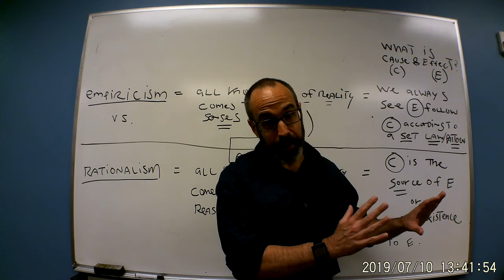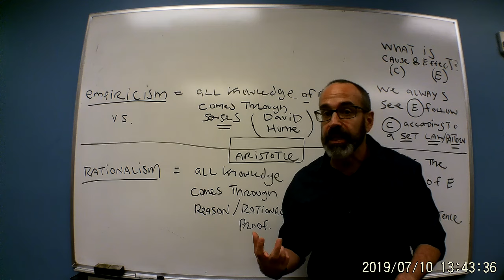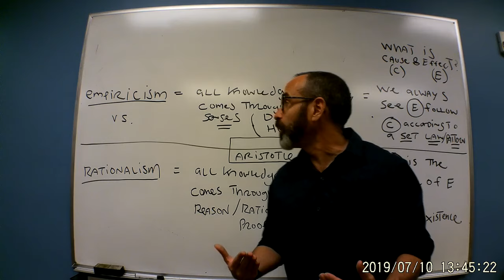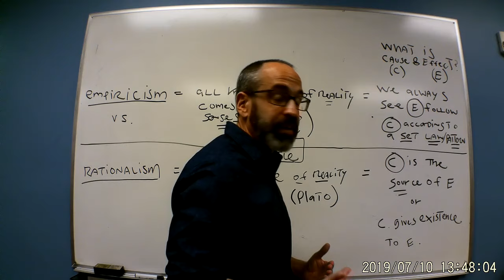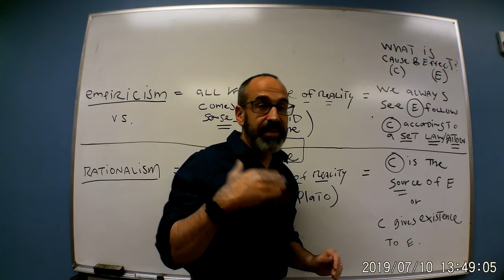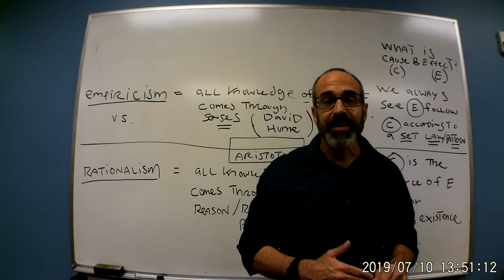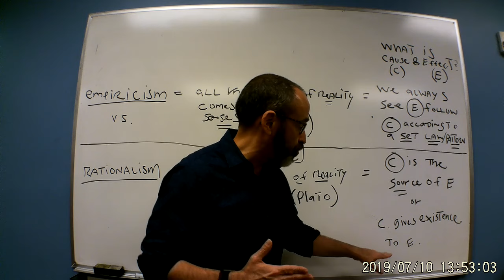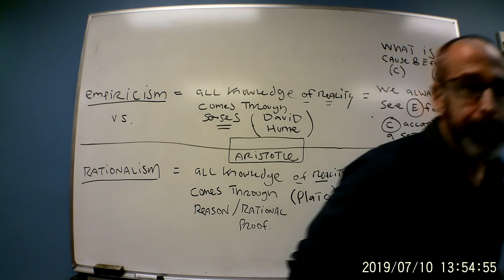Schopenhauer 2 From Rationalism to Empiricism